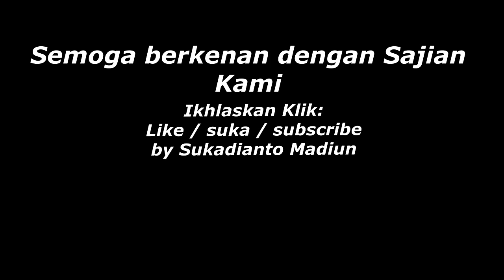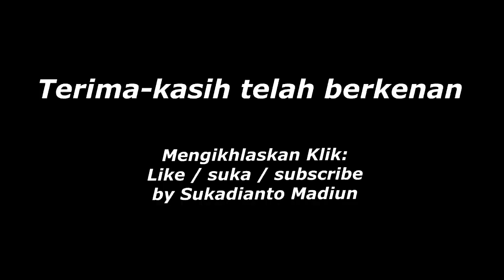Gugus 06 Josenan Taman Madiun # Bujang Ngganong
Unjuk kebolahannya. untuk menghibur masyarakat semuanya...